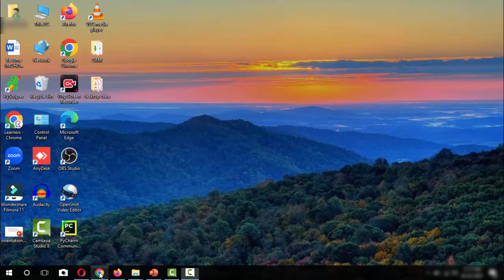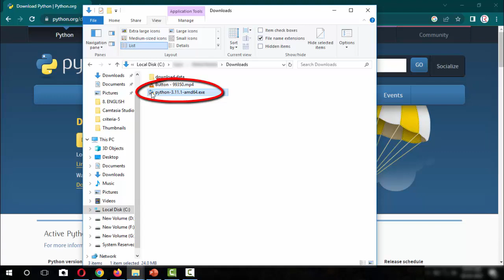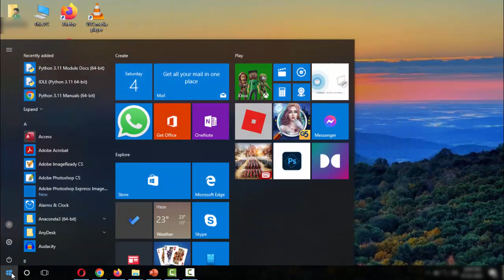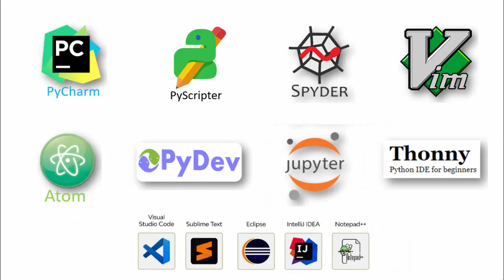Python Installation & IDEs | How to install Python | Python Tutorial | Lecture-2 | Learners Region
In this video we are going to see how to install python latest version 3.11.1 and various popular IDEs (Integrated Development Environment) available in market.  I hope you like it and your comments are highly appreciable.